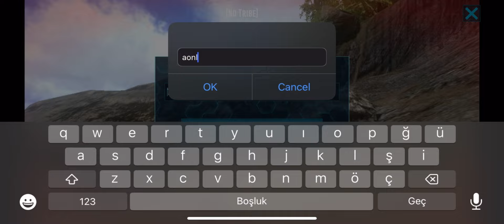ARK | NEW FRESH START SOLO PVP BUİLD AND ?